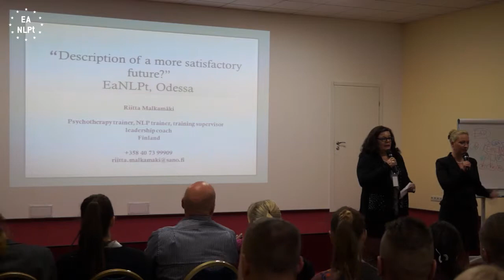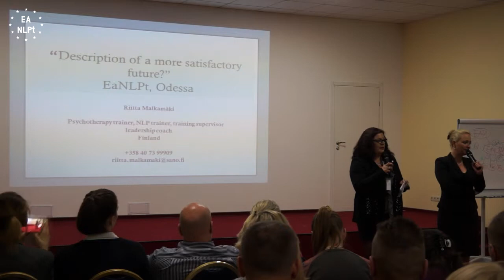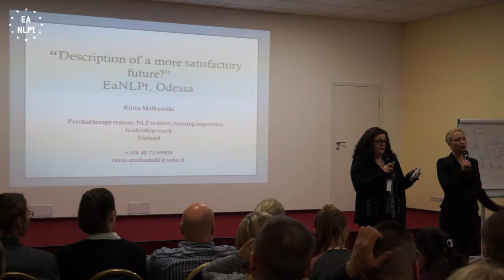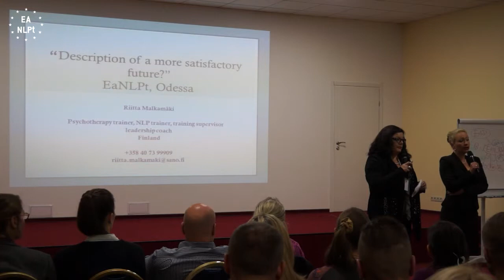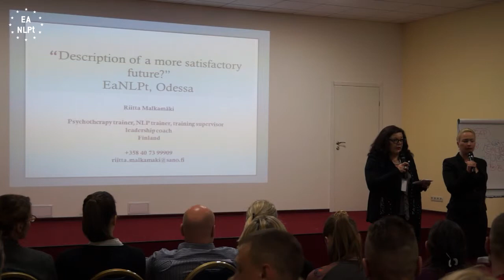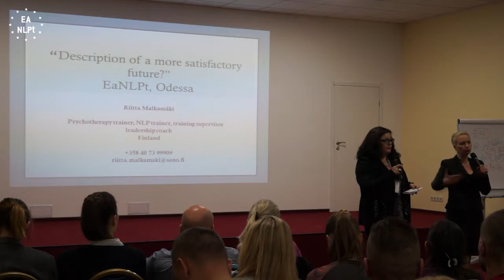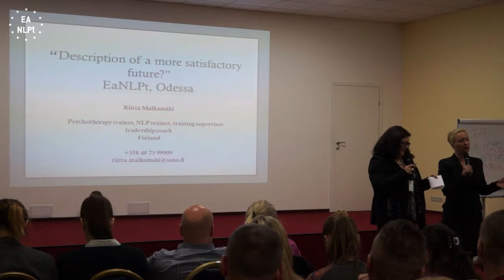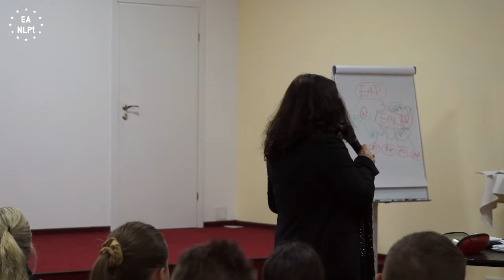Riitta Malkamäki - Description of a more satisfactory furture - EANLPt Conference Odessa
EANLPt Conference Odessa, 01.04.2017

+ + + + + Riitta Malkamäki + + + + +

Description of a more satisfactory furture

In order to readily prompt solutions, it is useful to develop a vision or description of a more satisfactory future, which can then become salient to the present. Futhermore, once this ”realistic vision” is constructed as one a set of possible, achievable futures, clients frequently develope ”spontaneous” ways of solving the problem. (Steve de Shazer - "Keys to Solution in Brief Therapy")
Some living experiences with young people and with one not so young lady!

+ + + + + About EANLPt + + + + +

We are the platform of national NLPt organizations, NLPt training institutes and neurolinguistic psychotherapists, integrating and representing NLPt in Europe. We are the European wide accrediting organization (EWAO) for NLPt within the European Association for Psychotherapy (EAP).

For more information about EANLPt (European Association for Neuro-Linguistic Psychotherapy) please visit our